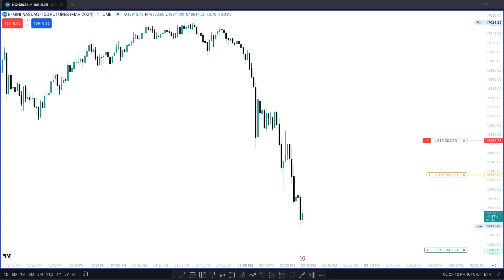Scalping / Day Trading Futures nasdaq PM Session Short Entry vlog 23 Pt.1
Friday before Xmas PM Session